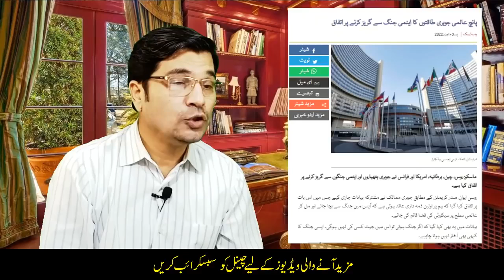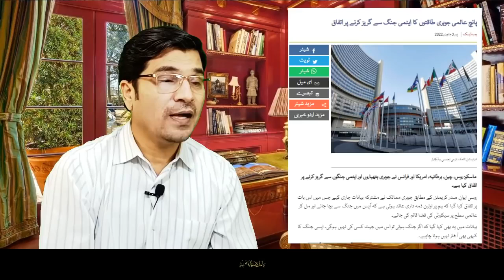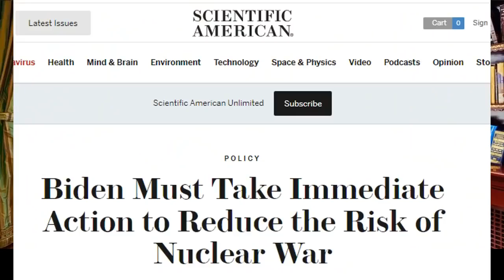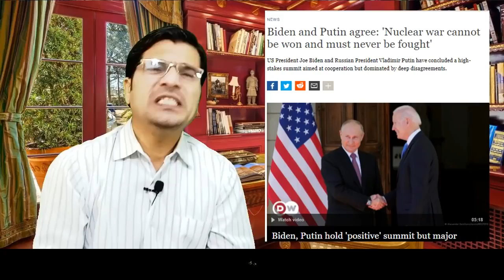World Wide Job Program 2022 Urdu Hindi By Easy Visa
Easy Visa